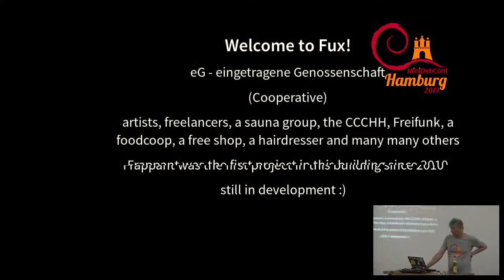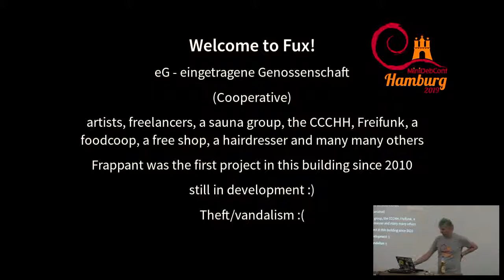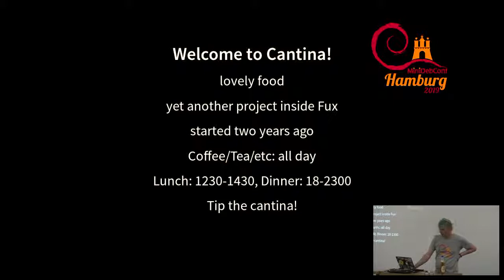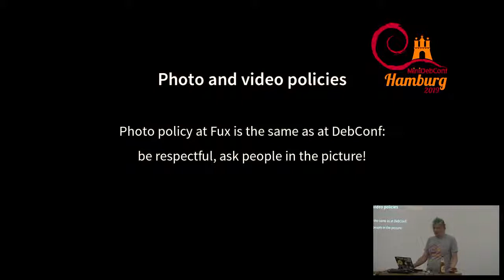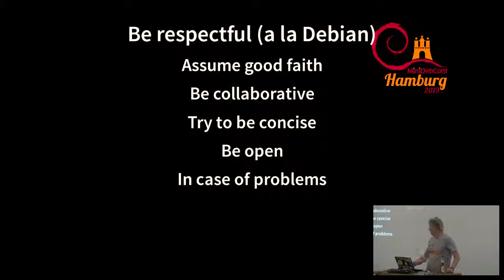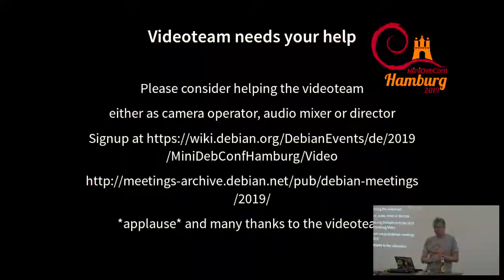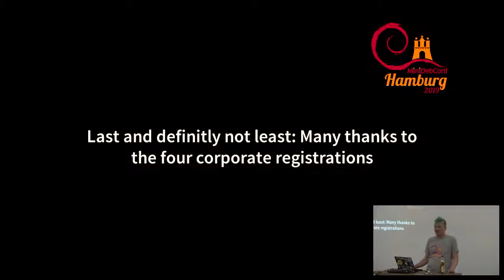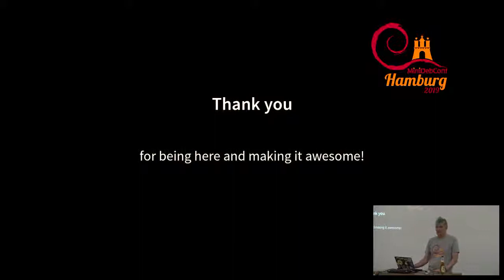Opening Ceremony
by et al.

Room: main
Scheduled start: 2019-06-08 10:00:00